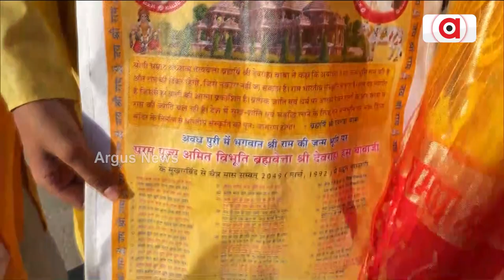ପବିତ୍ର ରାମନବମୀ ପାଇଁ ଅଯୋଧ୍ୟା ରାମମନ୍ଦିରରେ ଭକ୍ତଙ୍କ ମଧ୍ୟରେ ପ୍ରସାଦ ବଣ୍ଟନ ।